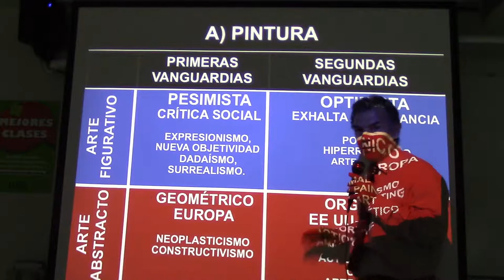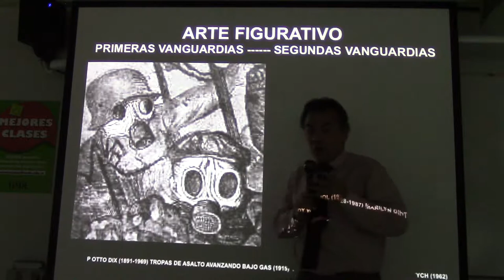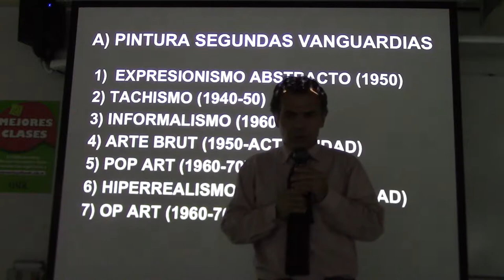279 PINTURA DE LAS SEGUNDAS VANGUARDIAS POR EL PROF. JUAN LÁZARA